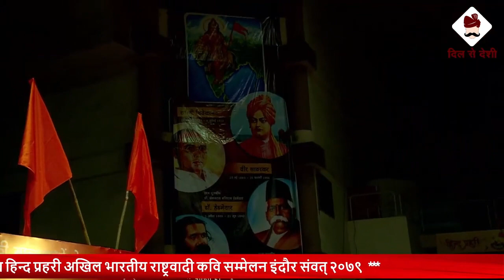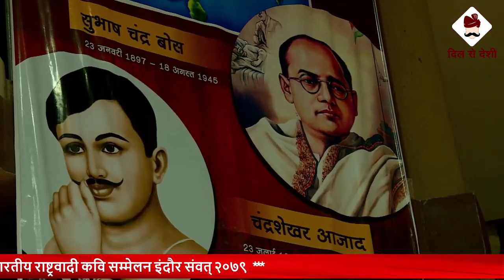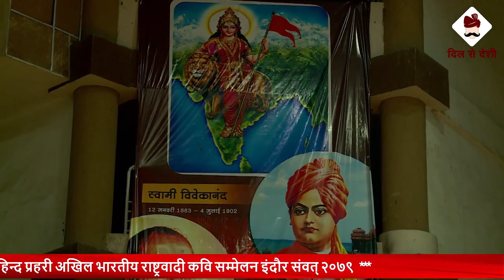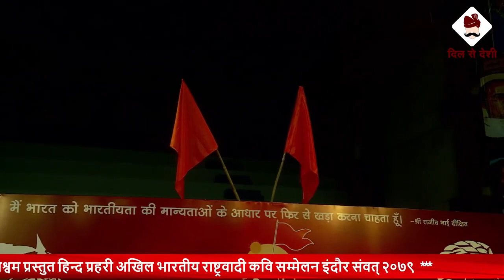डॉ. हरिओम पंवार ने जब सुरेश चव्हाणके, अश्विनी उपाध्याय के सामने पढ़ी कविताएँ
संस्था विश्वम् द्वारा प्रस्तुत अखिल भारतीय राष्ट्रवादी हिन्द प्रहरी कवि सम्मलेन संवत 2079 इंदौर के बास्केटबॉल काम्प्लेक्स में 24 अप्रैल 2022 को आयोजित किया गया. जिसमें संस्था ने विभिन्न क्षेत्रों में सर्वश्रेष्ठ कार्य करने वाले सम्माननीय नागरिकों को सम्मानित किया गया.

जिसमें श्री अभय बेडेकर (प्रशासनिक क्षेत्र से), श्री राकेश पोरवाल (जैविक खेती),  श्री हुकुमचंद जी सांवला (सामाजिक), श्री जय राम जी पाटीदार (गौसेवा), श्री सन्तोष बिल्लौरे जी (पर्यावरण), कुमारी पलक शर्मा (खेल), श्री अवि शर्मा (बाल साहित्य), श्री राकेश जी शिवहरे (चिकित्सा), श्री कमल नागर (प्राकृतिक चिकित्सा) को सम्मानित किया गया.

साथ ही संस्था द्वारा पश्चिम बंगाल में विस्थापित हिन्दुओं को पुनः स्थापित करने के लिए श्री देवदत्त जी माजी को हिन्द प्रहरी सम्मान से सम्मानित किया गया.

कार्यक्रम में कवि श्री डॉ हरिओम पंवार, श्री शशिकांत यादव, श्री गजेन्द्र प्रियांशु, श्री शम्भू शिखर, श्री गौरव चौहान, श्री अभय निर्भीक, श्री अमन अक्षर के काव्यपाठ से इंदौर के सभी श्रोता मंत्रमुग्ध हो गए. कार्यक्रम का सीधा प्रसारण दिल से देशी चैनल पर हुआ.

कार्यक्रम में श्री सुरेश चव्हाणके ( सुदर्शन न्यूज़ ​@SudarshanNewsTV ), श्री अश्विनी उपाध्याय(PIL Man of India), श्री संदीप देव (वरिष्ठ पत्रकार व लेखक @IndiaspeaksdailyISD  ), श्री अंकुर आर्य (सत्य सनातन संस्था @satyasanatanofficial ) का विशेष सानिध्य प्राप्त हुआ.